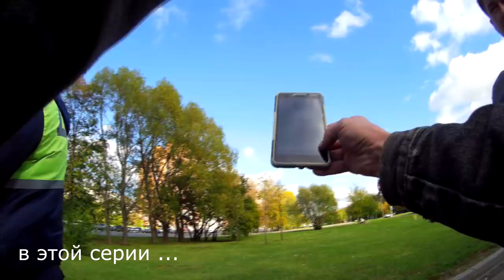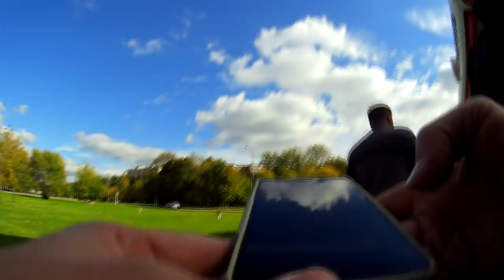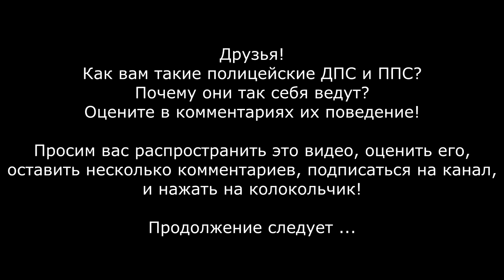ППСники ОЧКУЮТ, гайцы составляют, понятые подписывают левый протокол. БЕСПРЕДЕЛ ПОЛИЦИИ ДПС ВАО Ч.3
Действующие лица:
№1 ИДПС ГИБДД ВАО 774597 Романов Михаил Ефимович
№2 ИДПС ГИБДД ВАО 774690 Ракаев Дмитрий Александрович
№3 ППС ОВД Ивановское ВАО 021885МКВ Шамонин Максим Петрович
№4 ППС ОВД Ивановское ВАО 021712МКВ Высоцкий Юрий Александрович

Честное слово ни чего не делал ни к кому не приставал. Правил дорожного движения не нарушал. Тихо мирно гулял по территории АЗС. Вел себя тихо и не принужденно.
По какой то неведомой для меня причине, два малость подозрительных сотрудника ГИБДД ВАО ИДПС Романов Михаил Ефимович и Ракаев Дмитрий Александрович без оснований стали приставать с глупыми вопросами и не понятными хотелками. Обидевшись на то, что гражданин не хотел с ними общаться и пожаловался в дежурную часть на их действия. Вызвали непонятно для чего экипаж из ОВД Ивановское в составе ППС Шамонина Максима Петровича и Высоцкого Юрия Александровича. Которые прибыв на место также начали проявлять агрессию против  гражданина РФ. Все 4 шт. сотрудников полиции выдвигали различные без основательные требование, периодически угрожая применить физическую силу.
В результате гражданин вынужден был настаивать чтобы так называемые сотрудники полиции действовали в рамках действующего законодательства РФ, как завещал наш самый главный грамотный сотрудник полиции Маргарин Роман Олегович (только так нему обращаться).